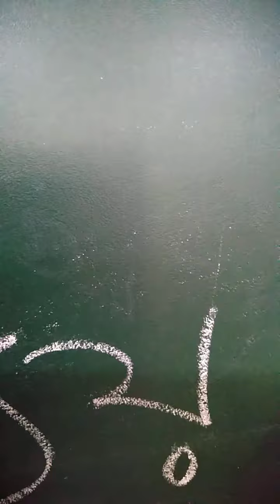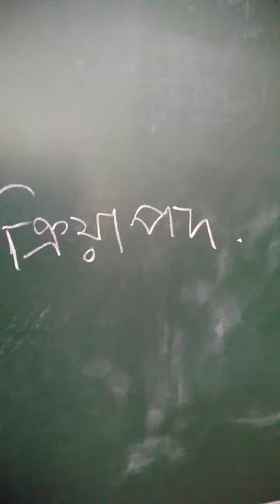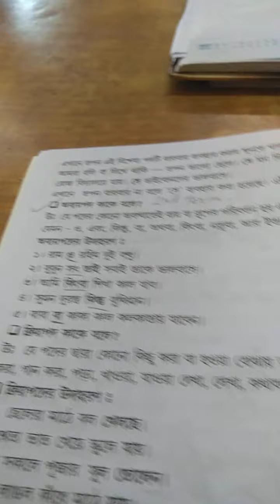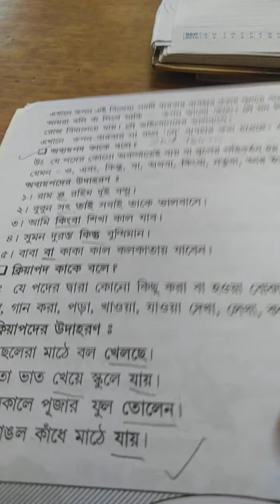Class III Bengali Byakaron